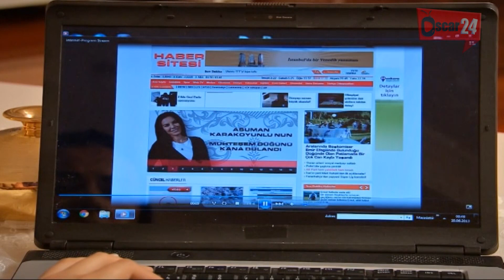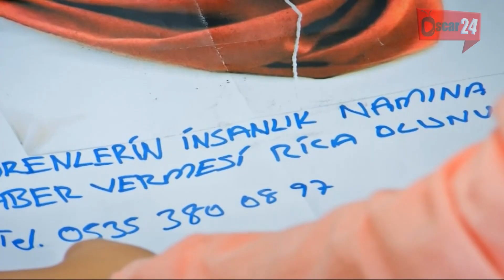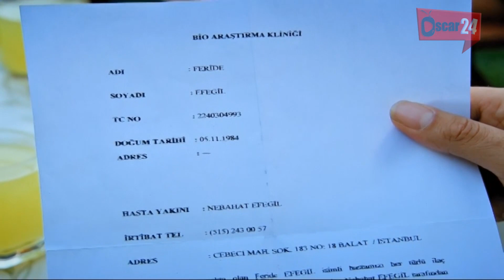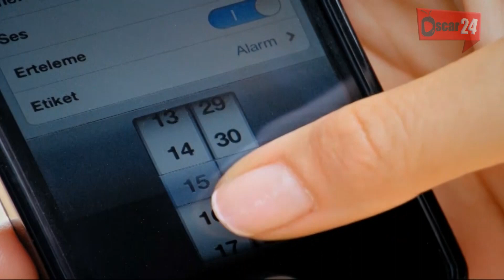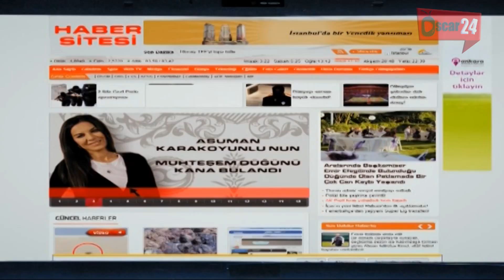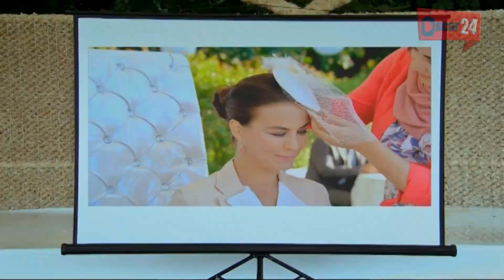المسلسل التركي نقوش متنوعة ـ الجزء الثالث ـ الحلقة 106 مائة و ستة Naqush Mutanawiea 3 HD